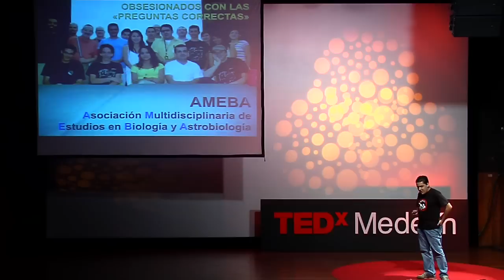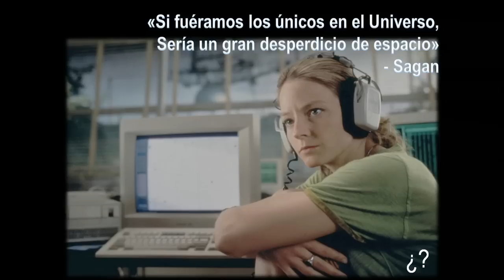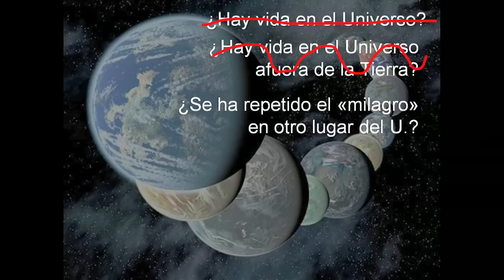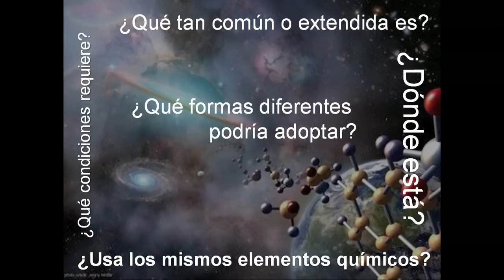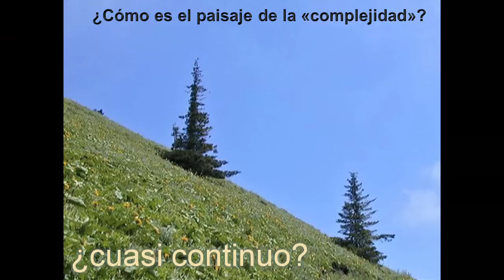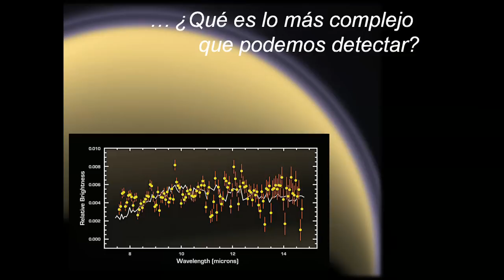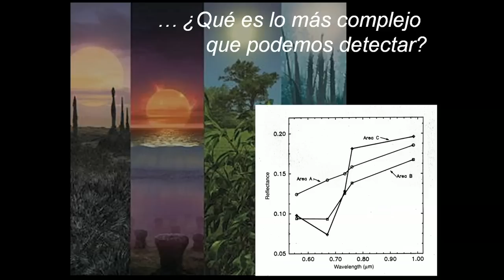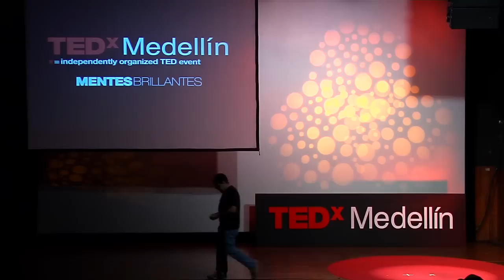TEDxMedellín - Jorge Zuluaga: Universo Vivo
JORGE ZULUAGA
 Este reconocido físico y astrónomo de Medellín, es creador del primer programa de pregrado de Astronomía en Colombia ¡una verdadera quijotada científica en un país en desarrollo! y son comprobables los avances logrados desde la Universidad de Antioquia. Se mueve con solvencia entre la divulgación de las ciencias, su gran pasión la academia y la investigación científica. En los últimos años ha dedicado sus esfuerzos a estudiar la existencia de mundos como la Tierra en sistemas planetarios lejanos. En esta charla nos contará por qué la Tierra podría no ser la única en gozar del atributo de la vida y por qué, en casi cualquier rincón del Cosmos, encontraríamos algo arrastrándose y reproduciéndose.